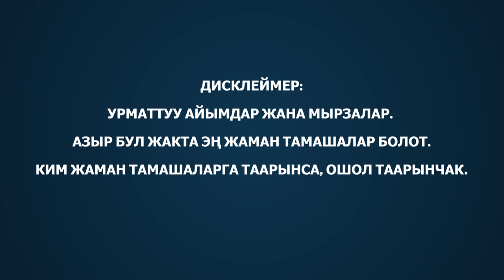ЖАМММАН ЖАКШЫ ТАМАШАЛАР #1 | АКТАН РЫСКЕЛДИЕВ х ЭРМЕК ТААЛАЙБЕКОВ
Достор эч кандай жүрөккө жакын албагыла, мунун баары жөн гана ТАМАШАЛАР.
Эгер жакса сөзсүз лайк коюп анан сиздердин оюңузча кайсыл тамаша эң күлкүлүү болгонун комментарийге жазып койсоңуздар болот!
Көңүүлдү көрүүнү каалайбыз!